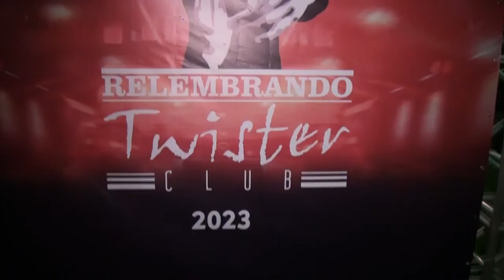Gazella Relembrando Twister